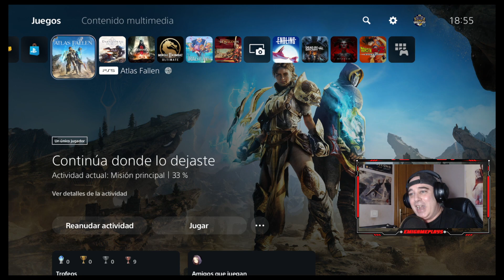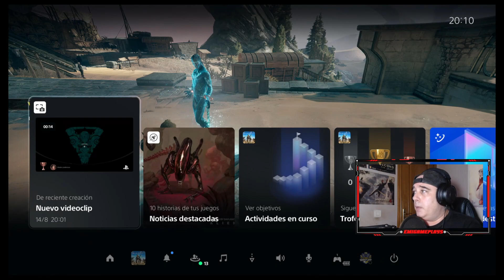ATLAS FALLEN -DIRECTO EN ESPAÑOL - CAPITULO 4 -LIBERA A LA HUMANIDAD DE UN DIOS CORRUPTO - PS5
Muy buenas gente empezamos nueva serie con Atlas Fallen espero que os guste.

Atlas Fallen es un videojuego de rol de acción en tercera persona . Al comienzo del juego, los jugadores pueden crear y personalizar su propio avatar de jugador. El jugador está equipado con un antiguo guantelete que le permite manipular la arena. Con el guantelete, los jugadores pueden convertir la arena que los rodea en armas. Los jugadores pueden usar tres armas diferentes, aunque solo pueden llevar dos en un momento dado.  A diferencia de los juegos anteriores de Deck13, Atlas Fallen es un juego de acción más tradicional. Los jugadores deben esquivar, contrarrestar y bloquear los ataques entrantes, así como cambiar rápidamente entre combate terrestre y aéreo. A medida que los jugadores ataquen a los enemigos, ganarán Momentum. En cierto umbral de impulso, el arma que el jugador está empuñando actualmente se transformará y puede desatar una habilidad o habilidad especial que inflige un daño devastador a sus oponentes.

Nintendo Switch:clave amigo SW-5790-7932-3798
Sony Play 4:emi22111
Xbox one:EMIGAMEPLAYS366
POR AQUI OS DEJO EL CANAL DE TWITCH: